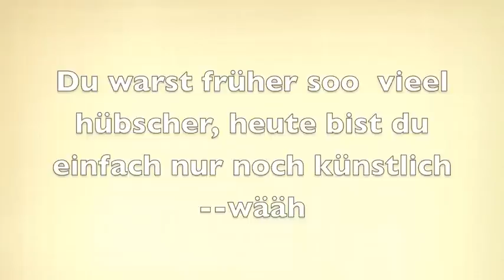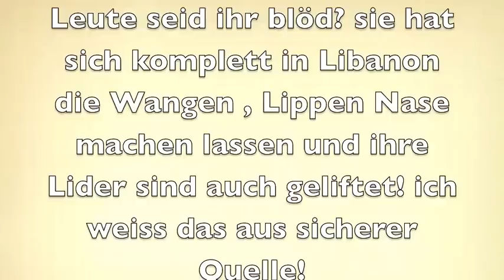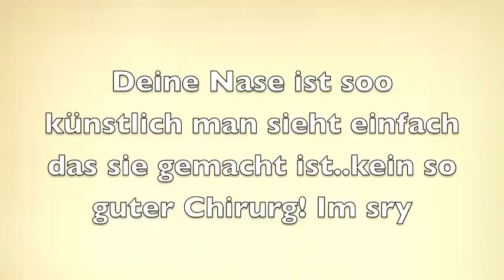MY PLASTIC SURGERY FACE/ MEIN KOMPLETT OPERIERTES GESICHT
MEINE FRAGE AN EUCH:
Was hält ihr von schönheits-ops? würdet ihr es wagen?

Dieses Video geht an die Hater!
Die wissen ja anscheinend über alles bescheid, aber ich hoffe mit diesem Video sind die mäule danach erstmal gestopft!

ich bin mir den schönsten zuschauerinnen gesegnet und zugleich mit den hässlichsten hater durch ihren unnötigen neid!

Instagram unter Soraya Ali